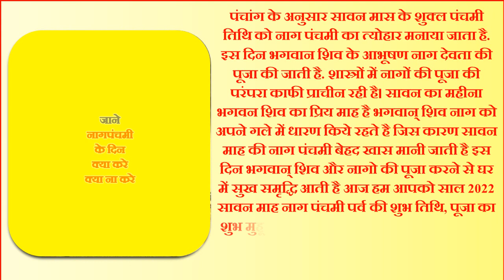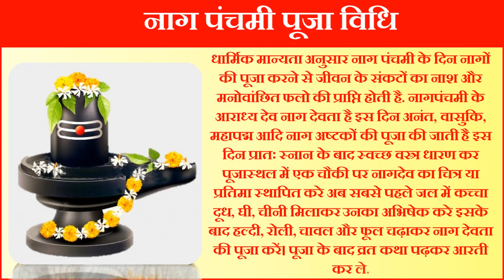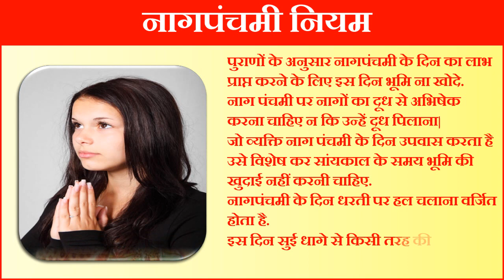Nag Panchmi 2022 Date | Nag Panchami Kab Hai 2022 | नागपंचमी कितनी तारीख को है | नागपंचमी पूजा विधि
नाग पंचमी 2022 नाग पंचमी कब है नाग पंचमी कितनी तारीख को है 2022 में नाग पंचमी की कथा कहानी नाग पंचमी स्टेटस नाग पंचमी पूजा विधि मंत्र आरती व पूजन सामग्री नागपंचमी कथा नाग पंचमी महत्व नाग पंचमी शुभ योग 2022 कब है नाग पंचमी 2022 नाग पंचमी पूजा विधि नाग पंचमी शुभ मुहूर्त 2022 नाग पंचमी पूजन विधि सावन माह की नागपंचमी किस दिन मनाई जाएगी सावन में नागपंचमी कब है नाग पंचमी पूजन सामग्री नाग पंचमी के दिन क्या करे क्या ना करे नाग पंचमी व्रत विधि उपाय नाग पंचमी व्रत का महत्व नाग पंचमी नियम नागपंचमी कितने तारीख को है नाग पंचमी का व्रत कब रखा जायेगाअगस्त में नाग पंचमी कब है नाग पंचमी के दिन क्या नहीं करना चाहिए नाग पंचमी के उपाय |